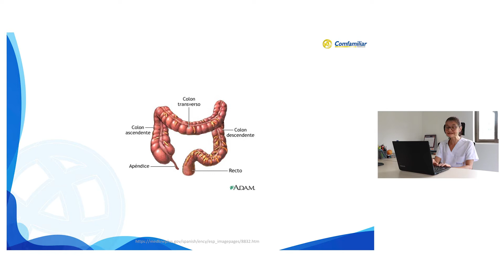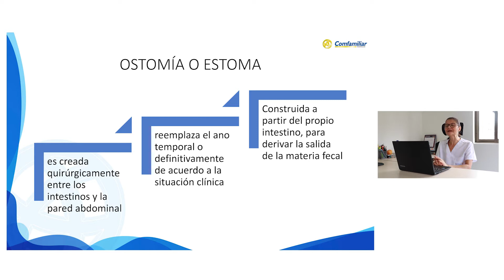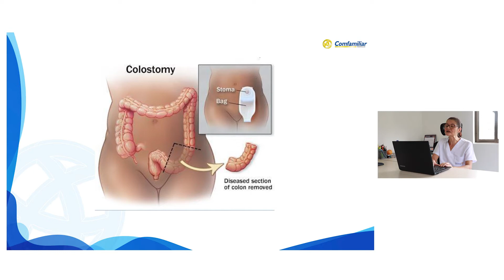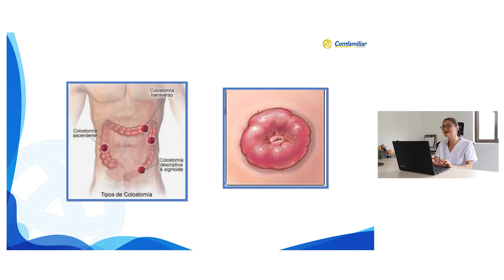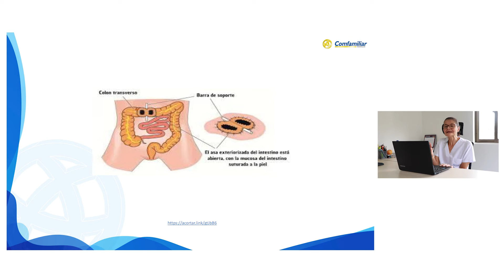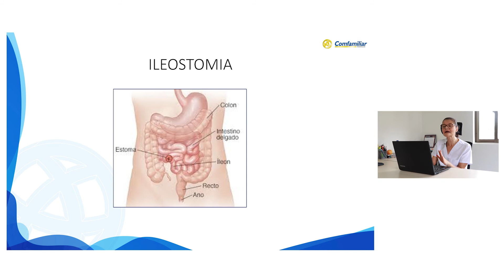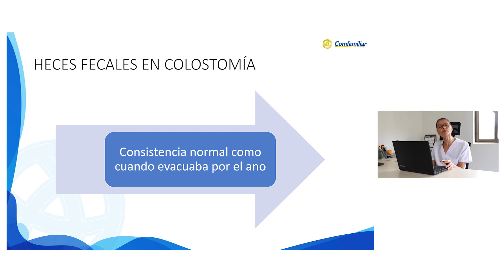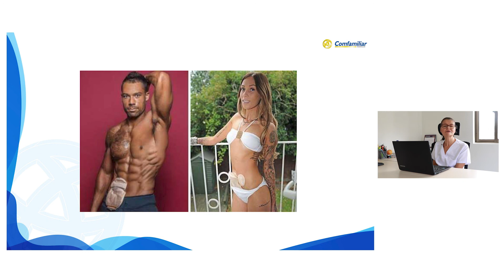Cuidado a personas con Ostomías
La patología más frecuente que lleva a ser portador de una ostomía es el cáncer colorrectal o el cáncer de vejiga, pero también otros problemas en el aparato digestivo o en el sistema urinario. En SaludComfamiliar te compartimos algunas recomendaciones de los cuidados que se deben tener en cuenta en personas con ostomías.